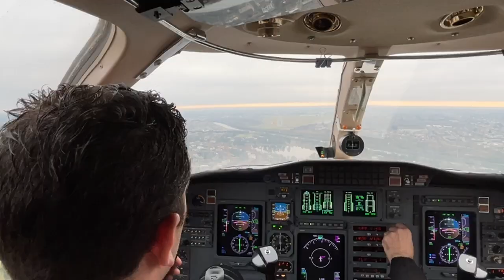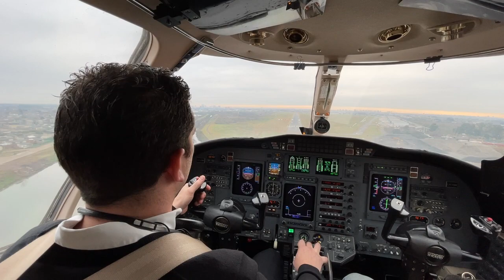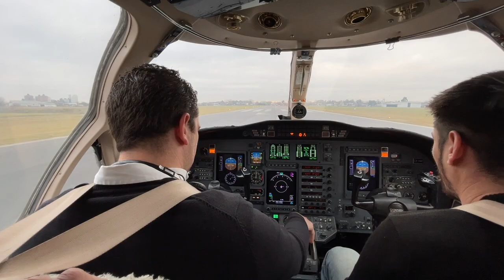Landing at San Fernando Int. Airport (FDO) on Cessna Citation Bravo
Test flight after aircraft service.